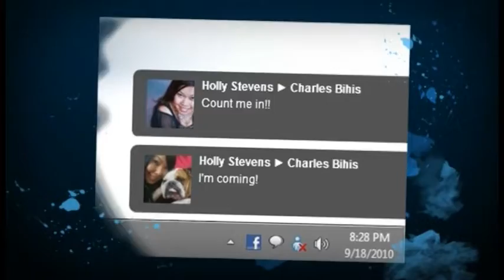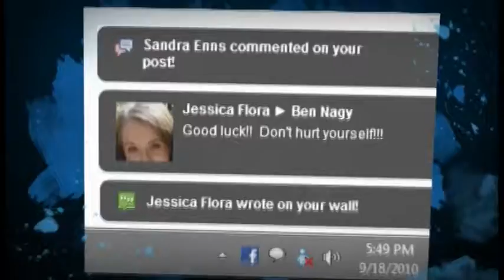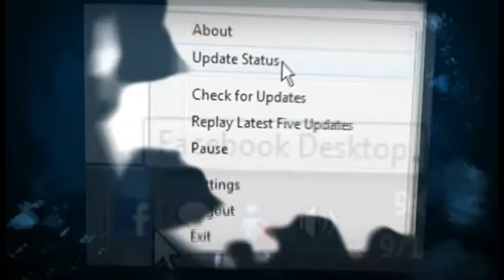Facebook Desktop Promo (long)